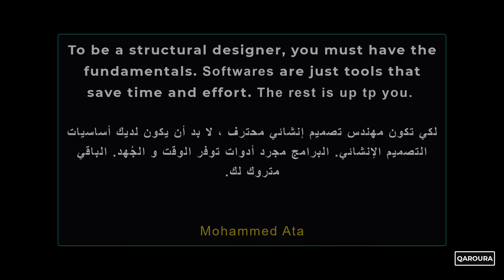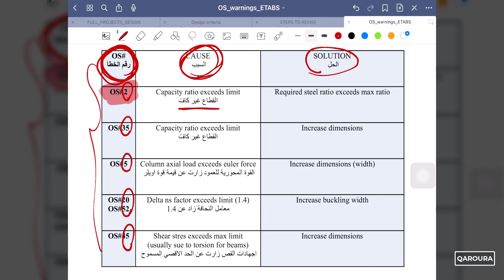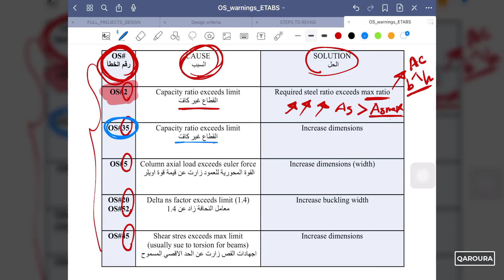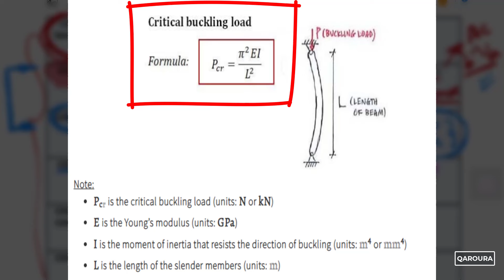Full Projects Designs -03-09 - Warnings & Errors - OS# warnings in ETABS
مفيش مصمم مقابلش ال OS علي ال ETABS ✋🤔
او ان المودل في ETABS او SAFE يقف أثناء ال run وما يكملش حل !

التحذير OS اللي بيظهر لك بعد تصميم القطاعات ويوضح لك ان القطاع Unsafe ، دي اكتر المشاكل المتعبة في ETABS واللي ممكن تدوخ عشان تحلها ، وممكن تحلها وترجع تظهر لك تاني 🤦‍♂️

المشكلة ان في انواع كتير منه زي OS5 و OS52 و OS53 و OS45 و غيرهم كتير ، وهنا نقع في حيرة ! نحل ده ازاي ؟ و بشكل نهائي !
في الكورس الجديد STR07 - FULL PROJECTS DESIGNS ✋💪

أضفنا شابتر كامل لحل ال warnings و ال errors اللي ممكن تظهر لك وانت شغال ع ETABS او SAFE او AutoCAD او Revit أو حتى Robot ، المشاكل اللي بتقابلها وانت شغال بايدك وممكن توقفك وما تعرفش تكمل.
احنا خلال شابتر كامل و هو شابتر 03 في الكورس ، وضحنا التفاصيل دي واكتر ، من خلال 354 فيديو هي عدد فيديوهات الكورس الجديد ، واللي هنعلن عنه قريب جدا .
الفيديو ده هو الفيديو رقم 09 في شابتر 03 ، بيوضح ايه هي ال OS اللي بتظهر لك داخل الايتابس ، ومدلول كل واحد فيهم ايه ، تمهيداً اننا نوضح حالات واقعية من مشاريع كتيرة مختلفة نشرح فيها حالات ال OS دي وحل كل حالة علي حدة و بشكل مفصل ✋👍
حاليا تقدر تشوف سلسلة كورساتنا من هنا و تستفيد من عروضنا المتاحة حاليا علي السلسلة كاملة ، او اي كورس من كورساتنا المختلفة ✋
كمان اسأل علي عروضنا المختلفة و عند الاشتراك في السلسلة كاملة